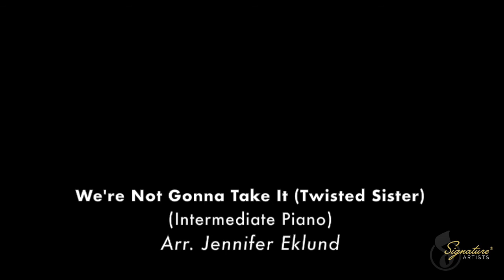We're Not Gonna Take It (Intermediate Piano Solo)